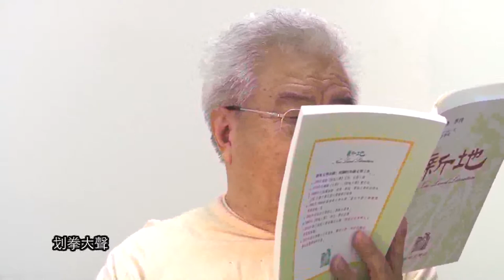郭楓 〈黑夜，你滿頭白髮〉、〈新店光明街米粉湯〉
"郭楓

〈黑夜，你滿頭白髮〉

彷彿沒感覺四周逼來沉重的黑暗
沒感覺喧囂的塵埃不久要把你掩埋
猶每夜煎熬自己，埋首伏案
探究八十年來親歷的混沌天地
你滿頭白髮，一支孤筆

傳記當下沒有人願意聽聞的
白色嚴寒時代，指證大說謊年月
巧舌編造汙穢光榮史
猶以星星之火燭照昏黑世紀

大智者說，你需要修習老人哲學
安度晚年別再背負時代的擔子
放下，放下，能放下的放下
不能放下的也要放下
幸福，全在悟得萬事皆空

硬木，長得慢，到老逐漸成材
一圈圈年輪記錄著時代風雨禍災
抗拒風雨是一種孤獨享受
挺立天地間，倔傲顯示生命的風采
噢！幸福，也有另類的意思

〈黑夜，你滿頭白髮〉，發表於《新地文學》18期，2011年12月。

〈新店光明街米粉湯〉

光明街還是很光明，雖然逐漸老去
在很舊的新店鄉野間窩了很多年
五米寬，六七百米長，像一大段盲腸
這段盲腸，讚！鑽進去那怕一輩子不出來
人生的食衣住行吃喝玩樂齊全，還有
美容業，古董行。接生婆，棺材店

一夥又一夥尋夢的腳，總愛踱來
嗅嗅古早情味，看看東，望望西
沒關係，生意做不做得成進店喝茶聊天
沒關係，買東西沒帶錢請先拿回去
這些都是老街的老規矩。店家笑臉迎著
顧客、老人、小孩、狗狗、貓咪

中國人愛吃，飲食店路邊攤家家火爆
說得出說不出名堂的小吃要啥有啥
俗擱又大碗，吃喝過癮，莫過阿嬤米粉湯
阿嬤帶領憨厚大兒子秀麗越南小媳婦
七八歲男孩，一家四口的戰鬥小組
忙裡有趣，話中有情，走路有風

走進阿嬤米粉湯店，不知有多舒坦
小屋子，小桌五六，坐滿了發光的臉
國語台語客家話原住民話自然融合大會串
有時比手畫腳，爽就好，大家樂
大家走進沒有什麼人裝腔作勢的地方
精神輕鬆，說話明白、划拳大聲

雲端族類的伶牙利齒到了這裡沒戲
誰管他們愛嚼什麼舌根？大家都為吃喝忙
小小的慰勞自己！辛苦了一整天
明天還得幹辛苦活，小小的慰勞自己！
巍巍大廈就靠這些不起眼的材料蓋成
沙石、玻璃、鋼鐵、木頭、水泥

〈光明街米粉湯〉，發表於《新地文學》18期，2011年12月。"